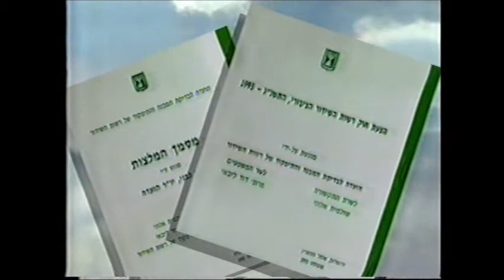יצחק לבני בתכנית "ערב חדש" - אוגוסט 1993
יצחק לבני, יו"ר הועדה לבדיקת תפקודה של רשות השידור, בראיון לאמנון לוי לרגל פרסום המלצות הועדה אשר ביניהן: ניתוק הלחץ הפוליטי מהרשות, הכנסת פרסומות לשידור הציבורי (בנוסף לאגרה) והעברת הטלוויזיה החינוכית לערוץ משלה.

כל הזכויות שייכות לטלוויזיה החינוכית.